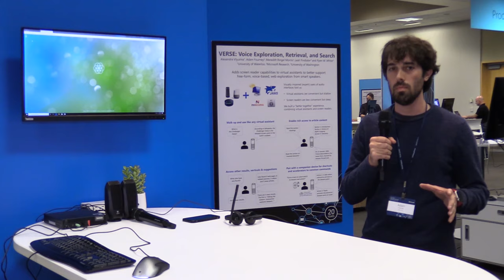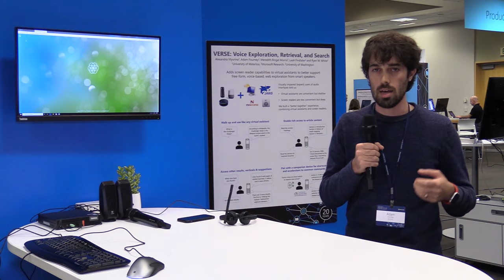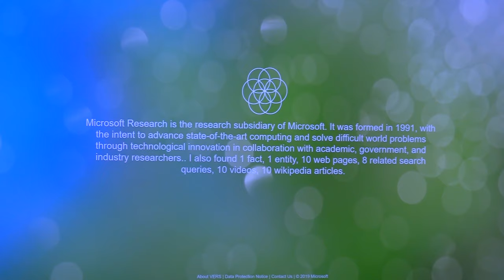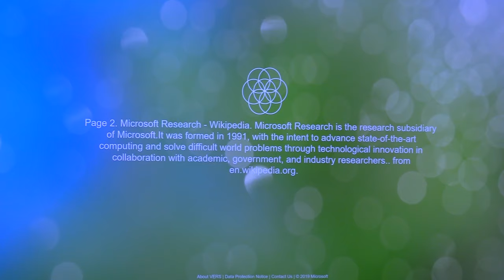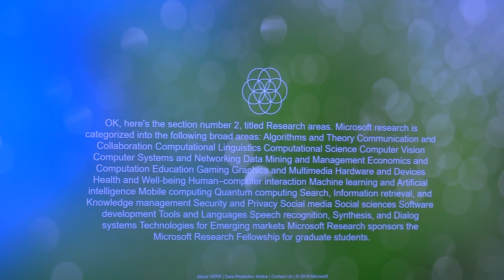VERSE: Voice. Exploration. Retrieval. Search.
People with visual impairments are expert users of audio interfaces, including voice-activated virtual assistants and screen readers. Through interviews and surveys of this population, we learned that virtual assistants are convenient and accessible, but lack the ability to deeply engage with content (for example, to read beyond the first sentence of a Wikipedia article), and the ability to present a quick overview of the information landscape (for example, to list other search results and search verticals). In contrast, traditional screen readers are powerful and allow for deeper engagement with content (when content is accessible), but at the cost of increased complexity and decreased walk-up-and-use convenience. Our prototype, VERSE (Voice Exploration, Retrieval, and SEarch), combines the positive aspects of virtual assistants and screen readers to better support free-form, voice-based web search. As with screen readers, VERSE addresses the need to provide shortcuts and accelerators for common actions. Specifically, VERSE allows users to perform gestures on a companion device such as a phone or smart watch. These companion devices are not strictly necessary, but help overcome the long activation phrases that can become tedious when repeated to smart speakers.